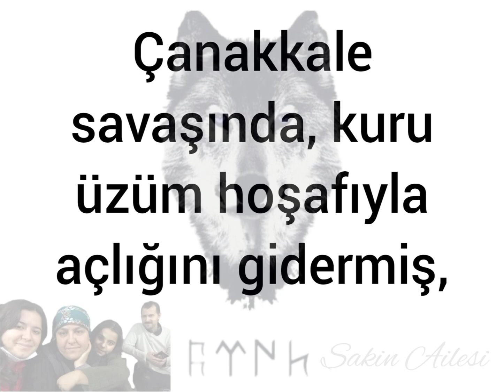Öpülecek ayakkabı arıyorsanız, Türk Askerinin Ayakkabılarını öpeceksiniz